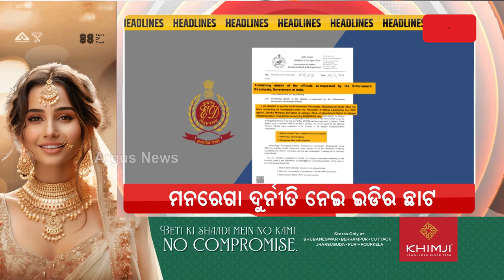Headlines10 am | ଝାରପଡ଼ା ଜେଲରେ ପୋଲିସର ରେଡ୍ | 20 Mar 2024 | Argus News